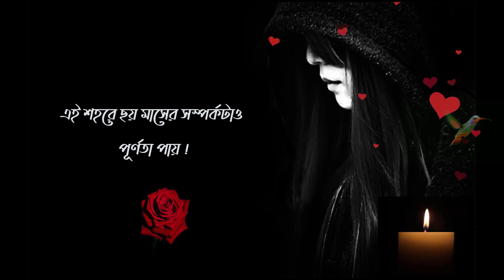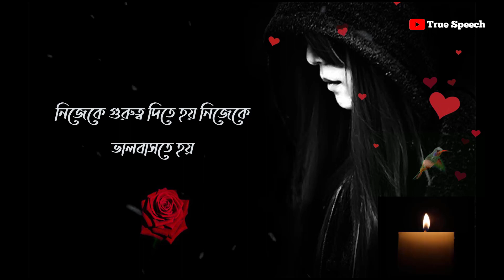Real life quotes || true fact of life || creatuber pro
True love overcomes distance💞 ❣ Love story

Voice:- Prince Rafi
Editing:- Prince Rafi

True Speech